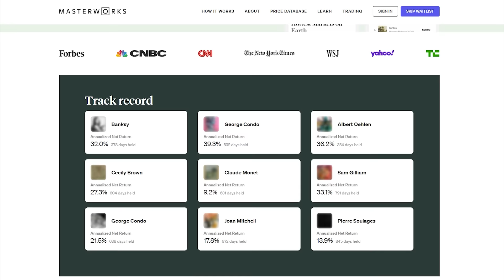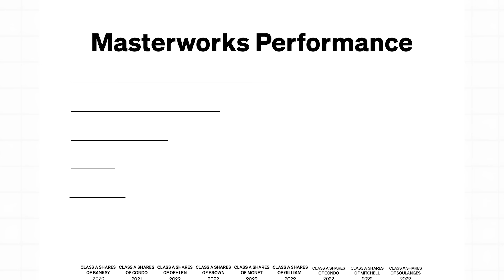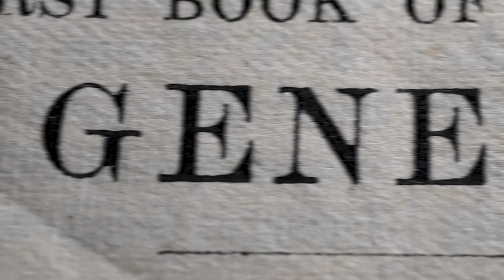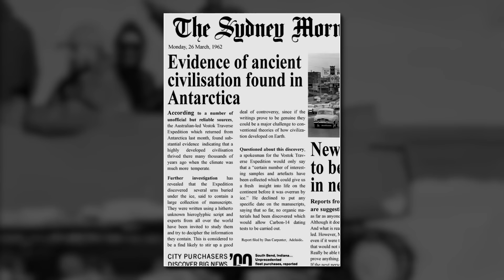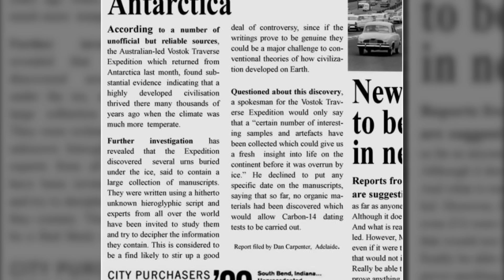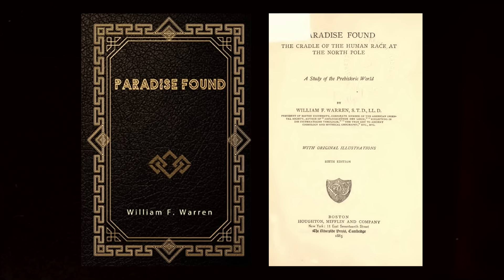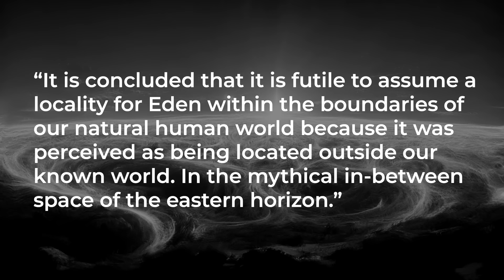Shocking New Discovery Reveals The Location Of The Garden Of Eden!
Has the Garden Of Eden been lost to time? Or has it already been found?

"Skip the waitlist and invest in blue-chip art for the very first time by signing up for Masterworks

*net annualized returns, net of fees and expenses, assumes all money was invested at the close of the offering, and profits were distributed pro rata to investors the date the painting was sold. See important Reg A disclosures: Masterworks.com/cd"

* “Net Return" refers to the annualized internal rate of return net of all fees and costs, calculated from the offering closing date to the date the sale is consummated. IRR may not be indicative of Masterworks paintings not yet sold and past performance is not indicative of future results.